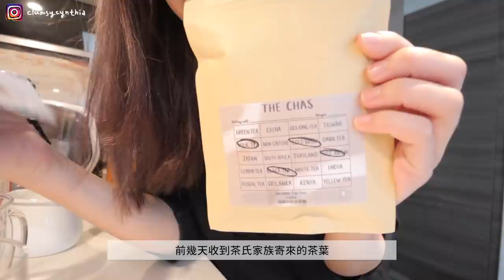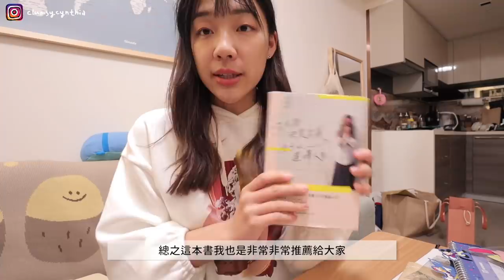香港VLOG | 週末加班可以很歡樂🤓/homemade日式漢堡排🍔/最近買的新書&好書推薦📚/小小的公關品開箱📦/一個人吃brunch 看狗狗🐶